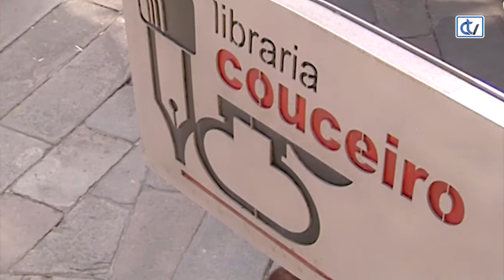Libraría Couceiro: A predición de Aloia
A nova recomendación da Libraría Couceiro achéganos á historia de Aloia, unha moza de unha lonxana aldea do norte que, despois da predición dun druída, emprende unha longa viaxe co finde acabar coa ameaza que sofre o seu pobo. A elexida para poñer fin a esta terrorífica figura foi ela pero, será capaz Aloia de facer fronte ao perigoso enemigo, o temido Urco?